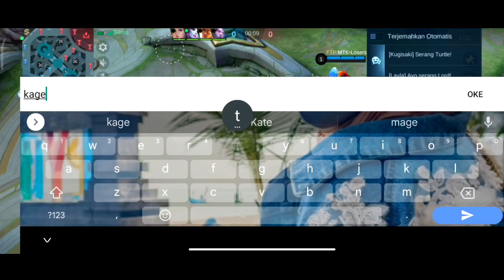Yu Zhong Hyper GamePlay, Diremehkan Lawan Tapi Berakhir Mengenaskan ( Mobile Legends )